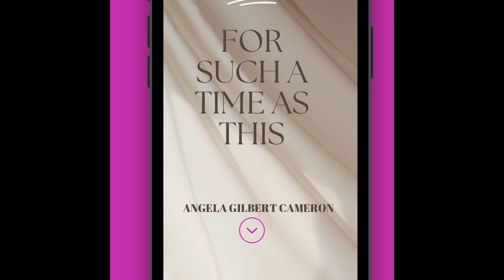December 26, 2023